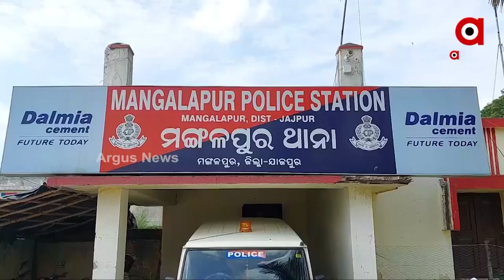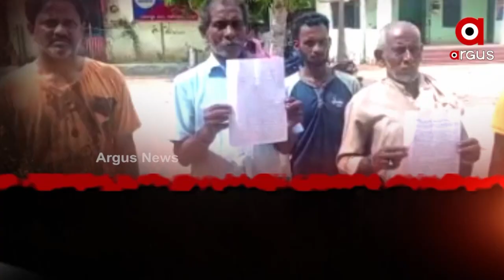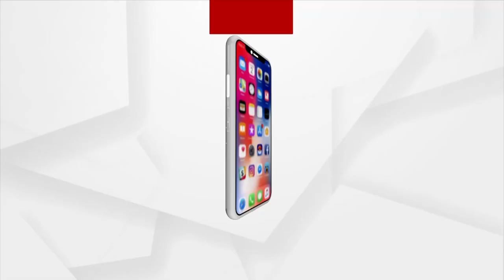କାଳିଆ ମୃତ୍ୟୁକୁ ନେଇ ବିବାଦରେ ଯାଜପୁର ପୋଲିସ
କାଳିଆ_ମୃତ୍ୟୁକୁ_ନେଇ_ବିବାଦରେ_ଯାଜପୁର_ପୋଲିସ ବିବାଦରେ_ଟିମ୍_ରାହୁଲ_ପିଆର ଯାଜପୁର ମଙ୍ଗଳପୁର ଥାନା କାଳିଆ ହତ୍ୟାକାଣ୍ଡକୁ ନେଇ ତେଜୁଛି ଅସନ୍ତୋଷ । ପରିବାର ଲୋକଙ୍କ ଅଭିଯୋଗ ତଦନ୍ତ ବାଟବଣା କରୁଛି ପୋଲିସ ।ସ୍ଥାନୀୟ ଉଷା ମେଡିସିନ୍ ଷ୍ଟୋରର ମାଲିକ ବିରୋଧରେ ଅଭିଯୋଗ ଆସିଥିବା ବେଳେ ପୋଲିସ ସମ୍ପୃକ୍ତ ବ୍ୟକ୍ତିଙ୍କୁ ତଦନ୍ତ ନକରିବାକୁ ନେଇ ଉଠିଛି ପ୍ରଶ୍ନ।